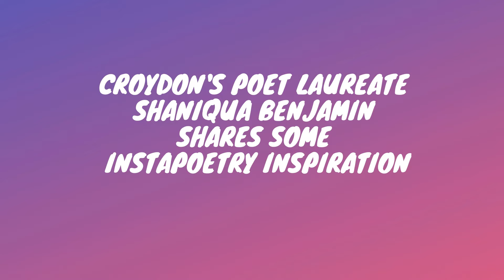Diverse Voices with Shaniqua Benjamin reading her poem 'Girl Woman Other'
We asked Croydon's first Poet Laureate Shaniqua Benjamin to write a poem inspired by a book, author or artist who speaks to her cultural experience and identity.

Here is Shaniqua sharing her poem 'Girl Woman Other,' inspired by author Bernardine Evaristo.

Diverse Voices is a celebration of the diversity of Croydon’s rich culture and heritage. In a time of so much struggle and change, Croydon Libraries want to give young people the chance to share their story. This is why in October 2020 we have launched our first ever online Instapoetry competition for young people aged 13-19. To find out more about our Diverse Voices campaign and how you can enter our competition

Shaniqua Benjamin is a writer, spoken word poet and founder of Young People Insight. She was appointed as Croydon's first ever Poet Laureate in October 2020. You can find her on Twitter: @ShanqMarie and Instagram: @shaniquabenjamin_